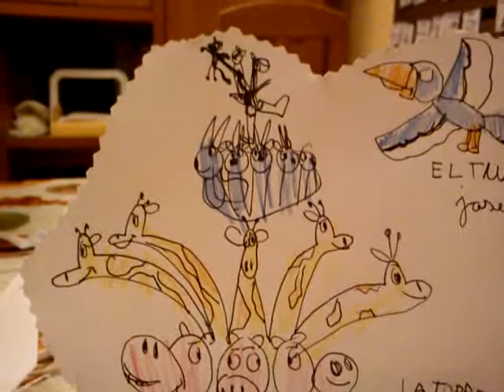Maqueta de la pelicula el rey león.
Sesion de manualidades de Nora despues de ver la pelicula El Rey León por primera vez.
Materiales: Papel, boligrafo, lapices de colores y barra de pegamento.